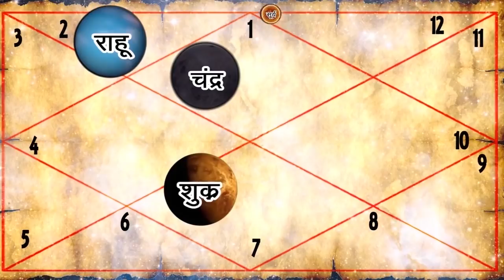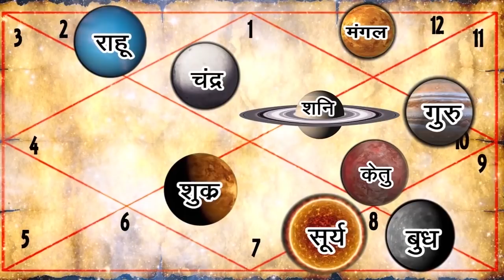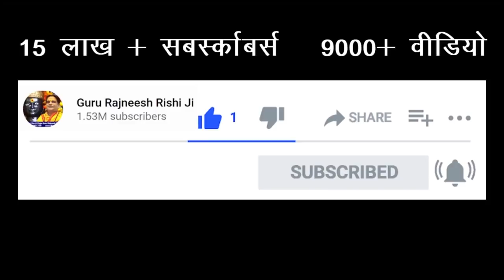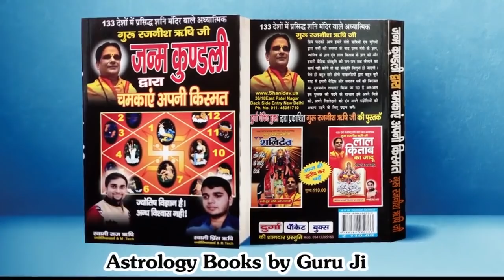12-30 नवम्बर वृश्चिक राशिफल | Vrishchik Rashi Aaj Ki | Scorpio Horoscope Today | November Prediction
वृश्चिक राशि नवम्बर 2020 | Vrishchik Rashi Aaj Ki | Scorpio Horoscope Today | Vrishchik November Predictions

2:00 17 Novemebr Shukra Rashi Parivartan 2020 ka Prabhav Vrischik Scorpio Rashi Par | Venus 7th House
3:00 November Surya Rashi Parivartan 2020 ka Prabhav Vrishchik Scorpio Rashi Par | Sun in 8th House
5:10 14 November Mangal Rashi Parivartan 2020 ka Prabhav Vrischik Scorpio Rashi Par | Mars in 12th House | Mars Retrogade | Mangal Margi Transcedental

वृश्चिक राशि (तो,ना,नी,नू,ने,यो,या,यि,यु) यदि आपके पास अपने जन्म की तारीख वार समय मास आदि का विवरण नही है तो उपरोक्त नामाक्षर से अपनी राशि चयन कर सकते है।

वृश्चिक राशि इसलिए भगवान् आपकी नहीं सुनते 😱 Vrishchik Rashi Truth 😭 😭 😭  वृश्चिक राशि के बारे में - Guru Maa Rokmani Ji - गुरु मा रुक्मणी जी, शनि मंदिर,  नई दिल्ली

Scorpio rashi love life, Scorpio rashi personality, Scorpio rashi characteristics

वृश्चिक  राशि एक बार इस पेड़ को दे जल भगवान भी सब देने के लिए मजबूर हो जाएंगे।

वृश्चिक  राशि Vrishchik Rashi महंगे रत्न के बदले पहने इस पेड़ की जड़ ! Ratan ke Badle Ped ki Jad !

गुरु मां रुकमणी जी
स्वामी ऋषि जी

38/18, बैक एंट्री, ईस्ट पटेल नगर

Vrishchik rashi ki ladki | Vrishchik rashi ki ladkiya kaisi hoti hai
वृश्चिक राशी वालो की यह बाते सुनकर हैरान रह जायेगे | वृश्चिक राशि
वृश्चिक राशि जीवन की सच्चाई, आदतें, प्यार, स्वभाव गुण अवगुण सफल Vrishchik rashi / Scorpio predictions
Scorpio वृश्चिक , परेशानी आपका पीछा क्यों नहीं छोड़ती
वृश्चिक/Scorpio के भाग्यशाली अंक, दिशा,दिन ,रत्न व्यवसाय प्रेम Scorpio friends moody, courageous, determind